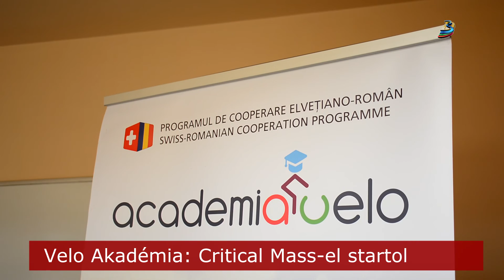Velo Akadémia: Critical Mass-el startol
A biztonságos kerékpározást, a helyes bringahasználat népszerűsítését célozza a hétvégén Székelyudvarhelyen sorra kerülő biciklis felvonulás és az azt követő oktatási program. A Marosvásárhelyi Közösségi Alapítvány, a csíkszeredai Zöld Székelyföld Egyesülettel és a Székelyudvarhelyi Közösségi Alapítvánnyal karöltve szervezi a többfordulós eseményt, melyben Udvarhellyel együtt Marosvásárhely és Csíkszereda is részt vesz.  Az egy éves futamidejű projekt célcsoportjai a családok és a középiskolás diákok.